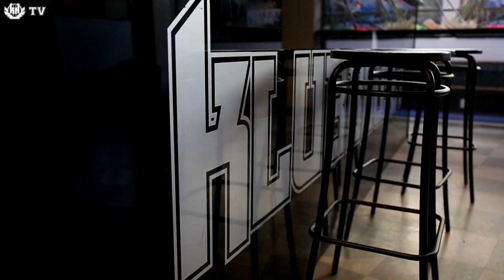Helgtipset v.19, innebandytips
Dagens helgtips är liiite inspirerat av klädbutiken Dressman... Kalle saknas men Daniel har fått med sig lite andra killar och det avslöjas 2 jättenyheter! Klubbhuset öppnar ny innebandybutik i Umeå och Daniel visar upp en helt ny innebandyklubba från Salming!